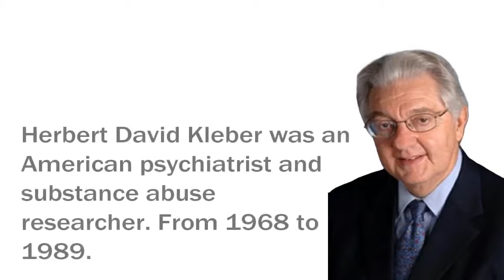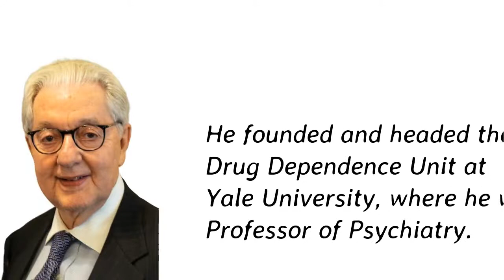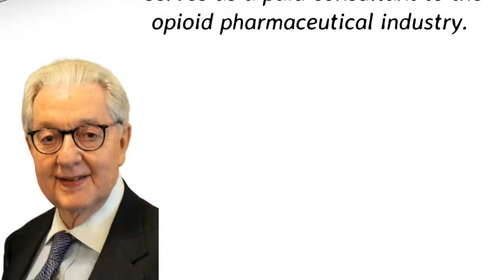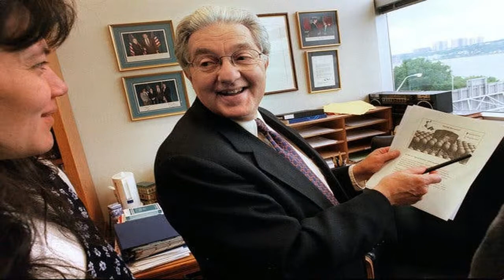Google Doodle Celebrates Pioneering Psychiatrist Herbert Kleber Today...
Herbert David Kleber (June 19, 1934 – October 5, 2018)was an American psychiatrist and substance abuse researcher. From 1968 to 1989, he founded and headed the Drug Dependence Unit at Yale University, where he was Professor of Psychiatry. He then served for 2 and a half years as the Deputy Director for Demand Reduction at the Office of National Drug Control Policy in the White House.